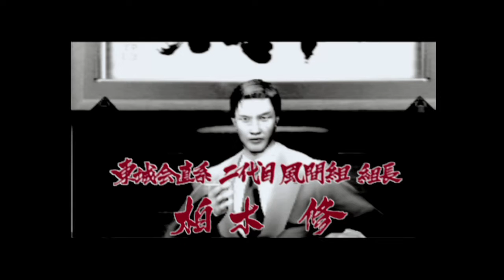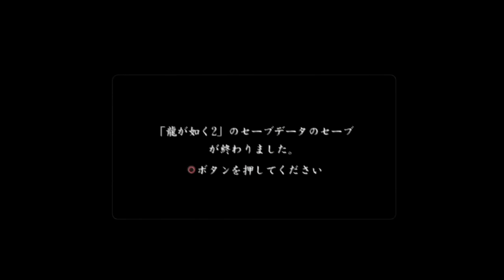【PS2】龍が如く2 #1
ストーリー
2006年12月15日、
関東最大の組織、東城会と“消えた100億”をめぐる大事件から一年がたった日。 桐生一馬は、遥とともに幸せな日々を送っていた。

だが、そんな彼らの目前で惨劇は起きる。
東城会会長・寺田行雄の死。
堂島の龍と呼ばれた伝説の男は運命の糸にたぐり寄せられるように渡世へと戻っていく…。
一年後の事件により、弱体化した東城会を救うべく、桐生は寺田の“書状”を手に関西へ向かう。

しかし、関西で待っていたのは“関西の龍”こと最強の極道郷田龍司と、
やくざ狩りの異名を持つ刑事、狭山薫という女性だった。

東京と大阪の街を舞台に巻き起こる争い、
襲い来る屈強な男達。

神室町、そして東城会に隠された“語られぬ事件”
そこに秘められしさまざまな感情、二十数年という歳月を経て果たされていく復讐…

桐生を待ち受ける宿命とは？
隠された過去に秘められた真実とは？
最後に神室町を制するのは関東か？それとも関西か？